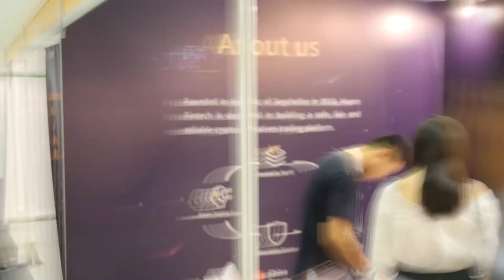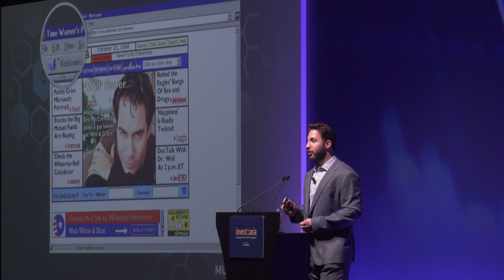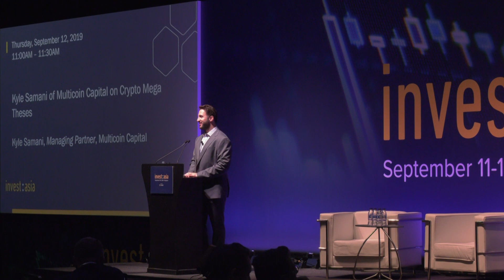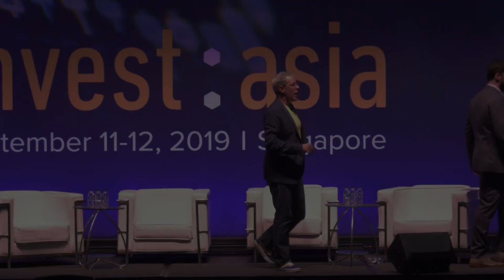Invest: Asia 2019: Kyle Samani of Multicoin Capital on Crypto Mega Theses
One of the first crypto hedge funds will present an update to their guiding investment theses.